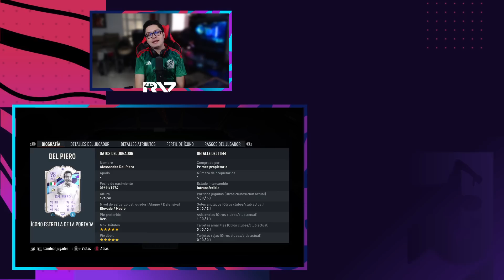SE NOTA MUCHO LA MEJORA | DEL PIERO ICON COVER STAR 98 PLAYER REVIEW FIFA 23 ULTIMATE TEAM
¿Qué tal chicos? El día de hoy les traigo la Review de Del Piero Icon cover star 98 ¿Vale la pena?

También puedes seguirme en mi Tiktok, Instagram y Facebook donde publicamos reels de fifa 23

0:00 Inicio
1:52 Review Atributos
8:30 ¿Vale la Pena?